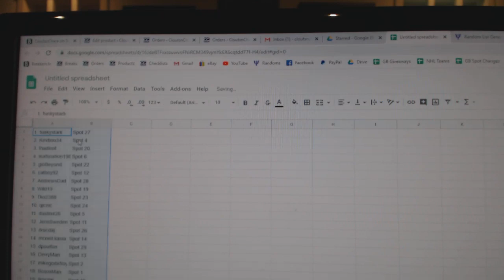Team Randoms - C&C GB #11,124